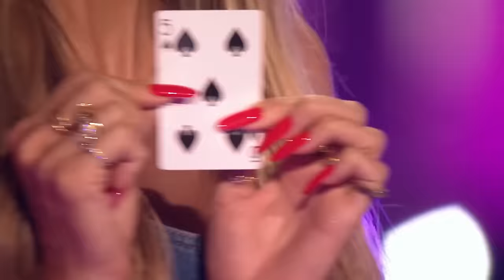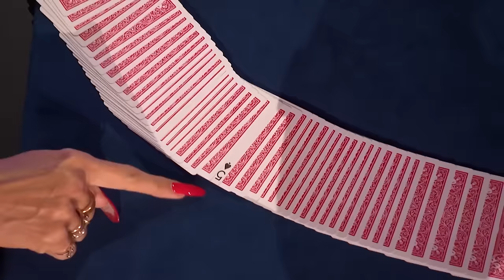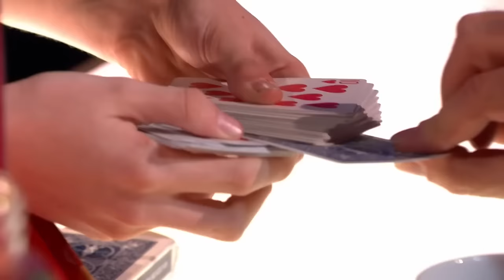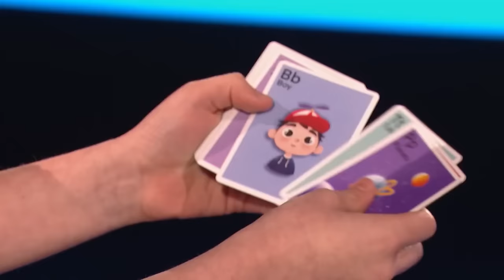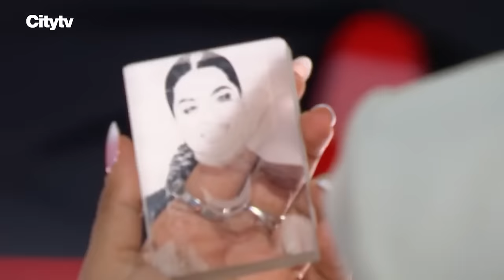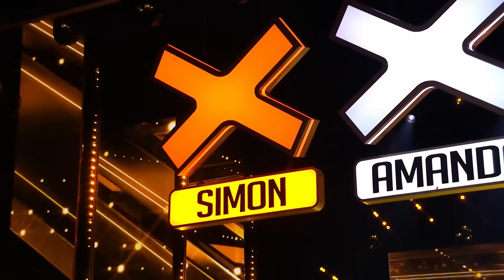TEENS SHOCK Judges On Got Talent! 😳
Got Talent World | TEENS SHOCK Judges On Got Talent!

0:00 - Liberty Barros - France's Got Talent 2023
2:01 - Jasper Cherry - AGT: All-Stars 2023
06:39 - Udane Ostolaza - Spain's Got Talent 2023
11:24 - Luciano Gobbi - Argentina's Got Talent 2023
13:23 - Cillian O'Connor - BGT 2023
20:31 - Aidan McCann - AGT: All-Stars 2023
26:20 - Sol & Luna González - Argentina's Got Talent 2023
27:52 - Evangel Omari - Canada's Got Talent 2023
32:07 - Alexis & Eros Gruss - France's Got Talent 2023
34:33 - Alex Topdancer - Spain's Got Talent 2023
36:50 - Magic Ben - Canada's Got Talent 2023
40:50 - Lilliann Clifton - BGT 2023
44:26 - Walter De Rossi - Italy's Got Talent 2023
46:25 - Malakai Bayoh - BGT 2023
54:06 - Bianca Badea - Romania's Got Talent 2023
56:56 - Noemi Realforte - Italy's Got Talent 2023
58:51 - Chloé - Spain's Got Talent 2023
1:00:53 - Andrei Șerban - Romania's Got Talent 2023